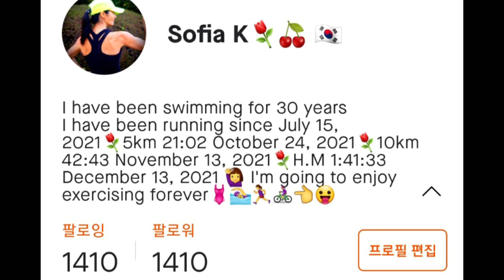Sofia TV Korea 😛💪🩱16km trekking from Busan Haeundae Beach to Oryukdo Island.🎬📸 ⚘️ 03.26.2022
😛💪🩱16km trekking from Busan Haeundae Beach to Oryukdo Island.🎬📸 ⚘️👉😛😜I made my YouTube for my Strava friends. I have no commercial purpose. So, my YouTube doesn't even have ads. Today's video music is "Bon Jovi's It's My Life and Eurythmics, Sweet Dreams".🩱📸📷🎬😛👈